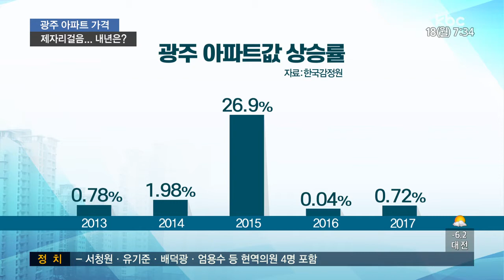광주 아파트값 제자리걸음..내년은?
올해 광주의 아파트값 상승률이
전국 광역시 중 울산 다음으로 낮았습니다.

내년에도 부동산 규제가 강화되고 추가 금리 인상 가능성 등으로, 지역 주택시장이 위축되면서 가격 보합세가 이어질 전망입니다. 이준호 기잡니다.